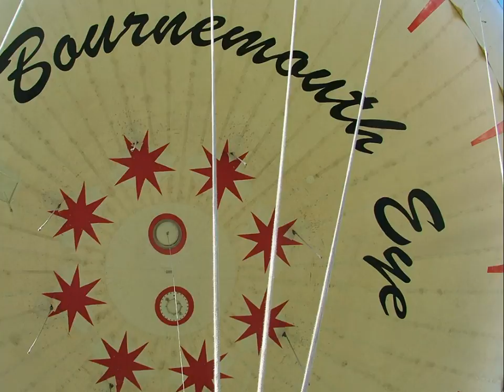The Bournemouth Eye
A selection of pictures in a musical slideshow of the Bournemouth Eye